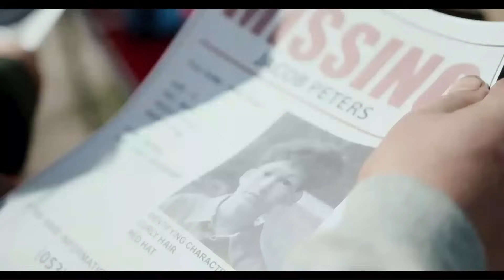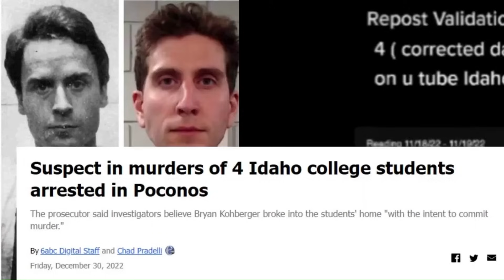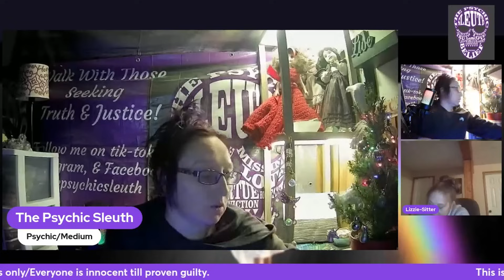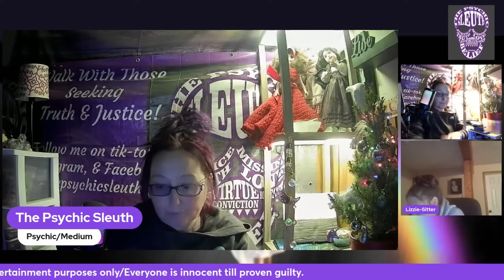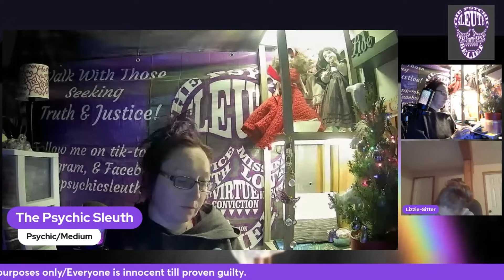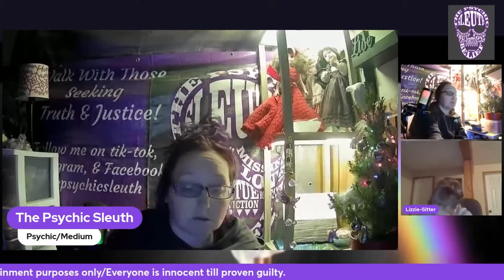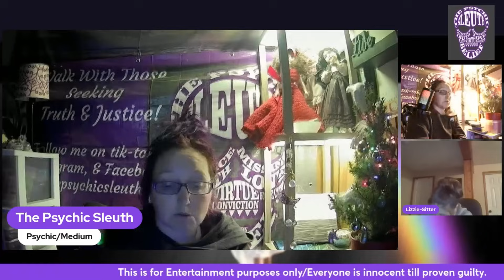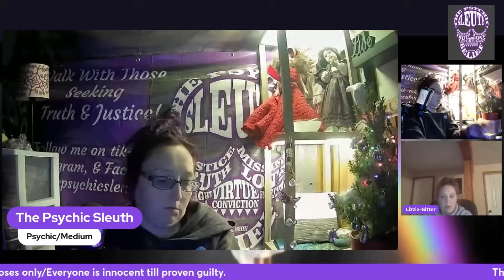The Channeling of Savannah Soto plus Cards ( there is a 2nd & 3rd reading)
All links

Healing gem studio,,👇👇

BOMB MERCH 👇👇
Shirts-

Wish list

Pateron-